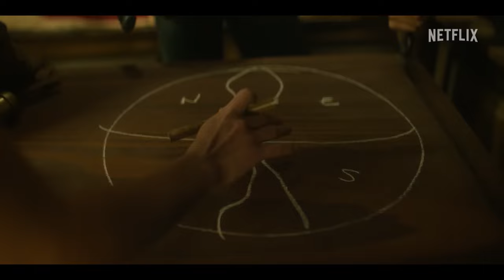One Piece Season 2 Trailer | Netflix | SEASON 2 "SMOKER" Announcement Trailer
One Piece Season 2 -

This is a fan-made concept trailer for One Piece Season 2. The one piece season 2 Official trailer has not yet released or announced. The concept trailer is followed by theories and possibilities for next season.

One Piece Netflix, one piece season 2, one piece season 2 trailer, one piece season 2 annoncement